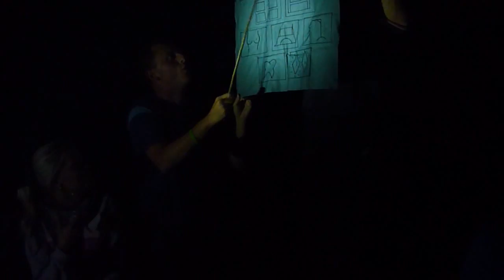Vltava aneb Bez Bab Tour 2012 - Plátýnko (verze 2012)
Je možná již tradicí, že na vodu bereme plátýnko, které se každý rok podle politické situace pozměňuje... Letos byl ve středu zájmu David Ráth